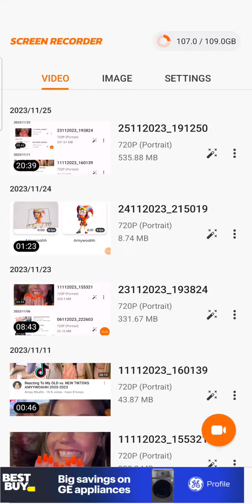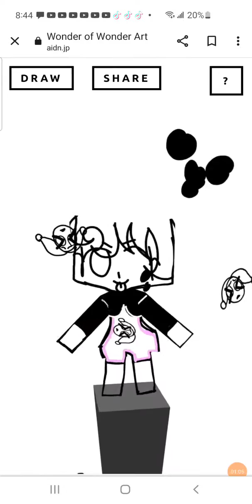Me in Wonder of wonder art